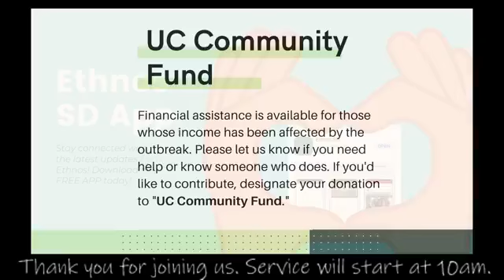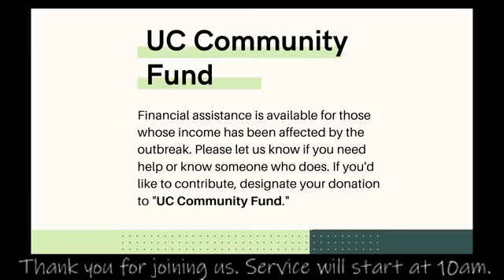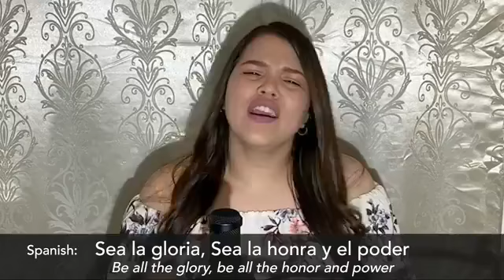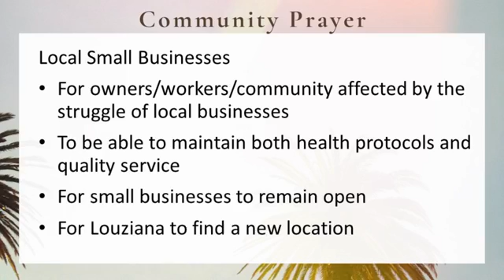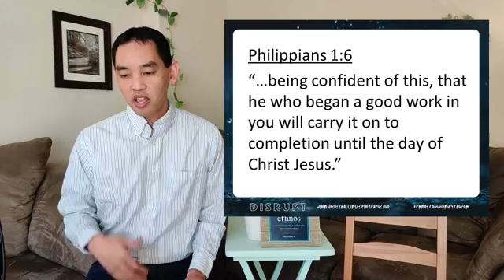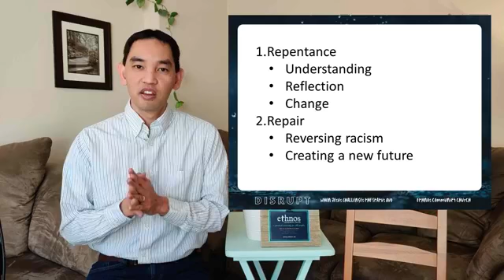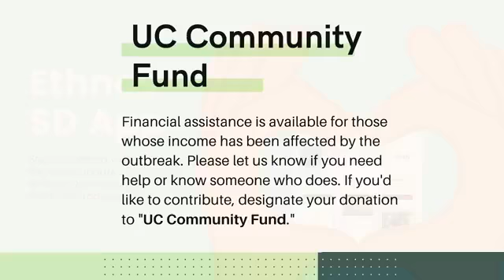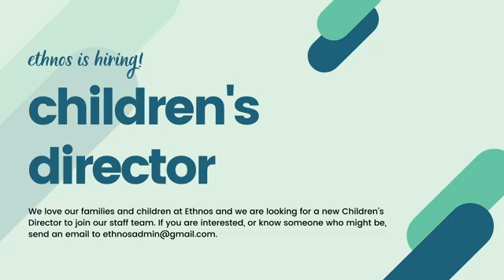Disrupt Series - Part 5 l Ethnos Community Church (01.31.21)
SUNDAY, January 31, 2021:

How does God heal us from racial divides?

Pastor Scott Eng continues the second week of discussion on racism with the different roles God has for each of us. The message on Race, Healing, and Hope is part of our Disrupt series, asking how Jesus takes us beyond the status quo.